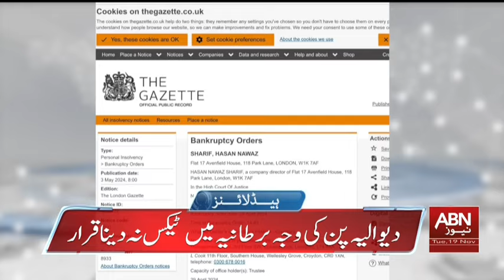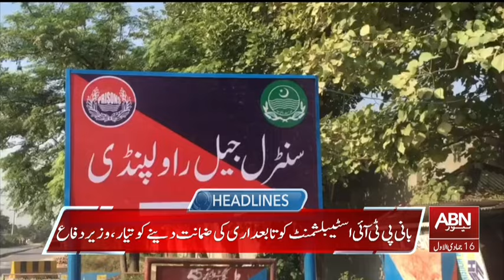HEADLINES 5:00 AM | 19 NOVEMBER 2024 | ABN NEWS